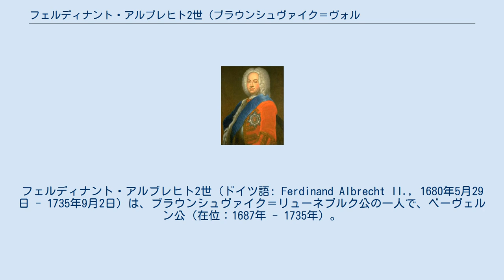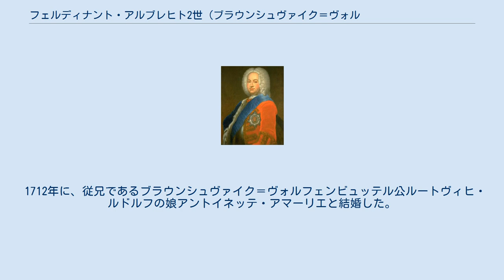フェルディナント・アルブレヒト2世 (ブラウンシュヴァイク＝ヴォルフェンビュッテル公)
ブラウンシュヴァイク＝ベーヴェルン侯
フェルディナント・アルブレヒト2世（ドイツ語: Ferdinand Albrecht II., 1680年5月29日 - 1735年9月2日）は、ブラウンシュヴァイク＝リューネブルク公の一人で、ベーヴェルン公（在位：1687年 - 1735年）。
オーストリアの軍人として活躍し、最晩年の1735年にヴォルフェンビュッテル侯になった。
 ブラウンシュヴァイク＝ヴォルフェンビュッテル＝ベーヴェルン公フェルディナント・アルブレヒト1世の四男として生まれた。
 スペイン継承戦争では神聖ローマ皇帝レオポルト1世側に就いて戦った。
1704年に皇帝の副官に任じられ、1707年には少将に、1711年には准元帥となった。
1716年から1718年の対オスマン帝国戦争では、オイゲン公の下でベオグラード包囲戦やペーターヴァルダインの戦いに参戦し、コマールノ（現スロバキアの町）の要塞の司令官を務めた。
1733年には元帥となった。
 従兄で舅でもあるルートヴィヒ・ルドルフが1735年3月に死去すると、フェルディナント・アルブレヒトはヴォルフェンビュッテル公国を相続し、元帥の職を辞したが、6か月後に自身も死去、ヴォルフェンビュッテルは長男のカール1世が、ベーヴェルンは弟のエルンスト・フェルディナントが相続した。
 1712年に、従兄であるブラウンシュヴァイク＝ヴォルフェンビュッテル公ルートヴィヒ・ルドルフの娘アントイネッテ・アマーリエと結婚した。
2人の間の子供は次の通り。